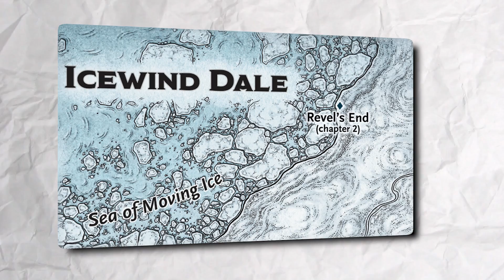EVERYTHING You MISSED In D&D: Honor Among Thieves..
Welcome back to Show Express, today on the channel we're going to be talking about EVERYTHING You MISSED In D&D: Honor Among Thieves.. if you're excited to learn more about this then make sure you watch the whole way through because you don't want to miss the details we have for you!